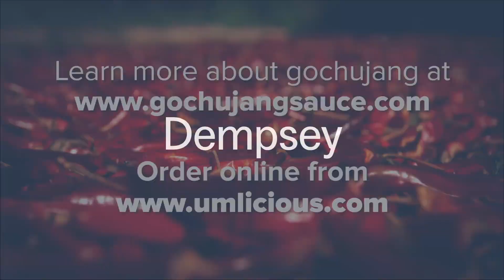Discovering Gochujang with Chef Edward Lee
Chef Edward Lee introduces Chef Bryce Shumanu and Chef George Mendes to gochujang and challenges them to incorporate it into non-Korean dishes

Dempsey Food supplies gochujang (powder & paste), kimchi and other Korean ingredients for food manufacturers.

We're here to help and we love talking about authentic Korean foods!